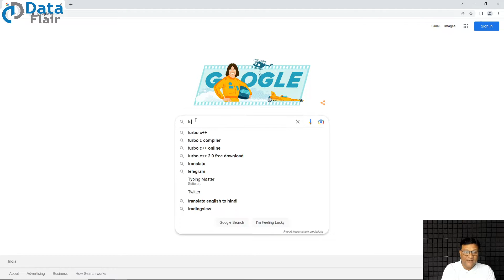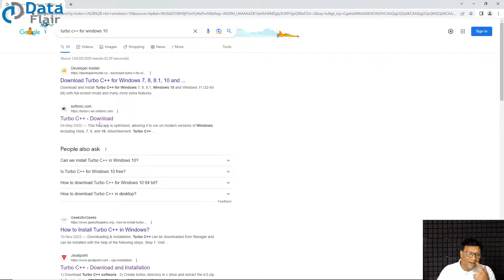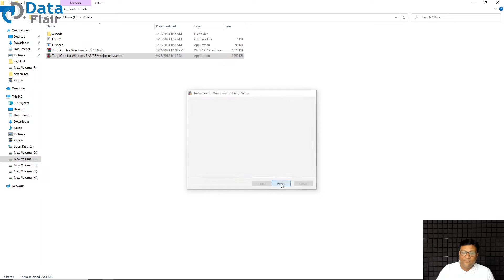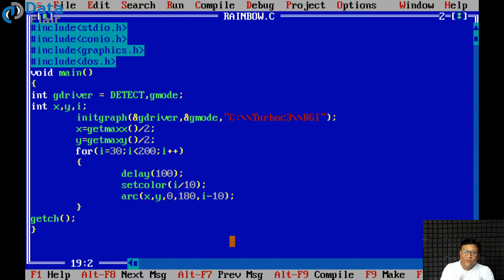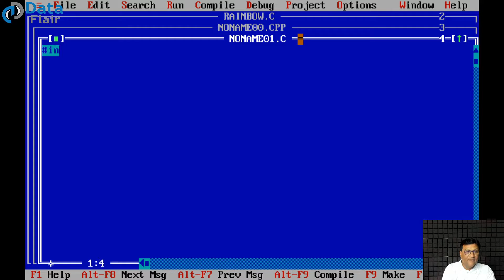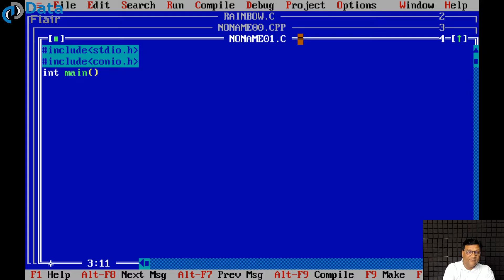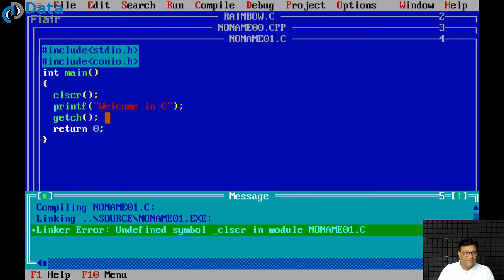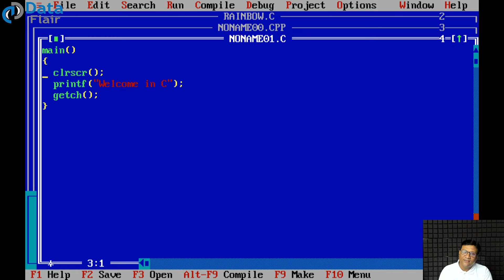C Practical - How to Download & Install Turbo C++ for C & C++ Programming in Windows [Hindi]